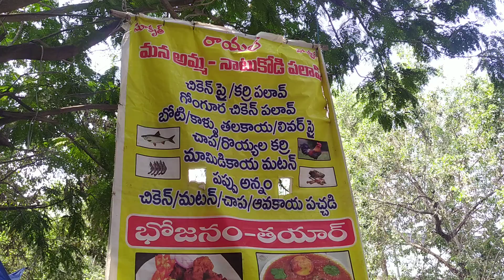Cheapest Roadside Unlimited Meals | Awesome Roadside Meals |Budget Non Veg Meals |Street Food Lab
BotiRice ChickenRice HardworkingMan Auto Drivers Favourite Food Center, Street Food Lab,Hard working People On Roads,Unlimited Non Veg Meals